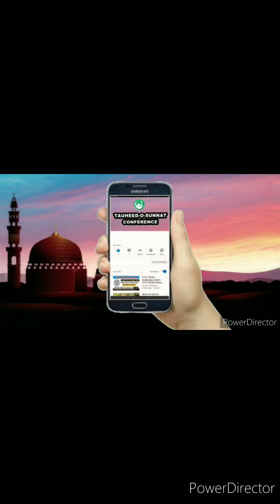Muhammad (S.A.W) ki Zindagi ke Aakhiri Aiyyam by Maulana Jarjees Ansari Sahab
(Islah-E-Muashara Mein Fizul Kharchi By Maulana Sheikh Jarjees Ansari Siraji )

(Muslim Muashre Mein Masjid Ka Maqam Aur Aadab By Maulana Abdul Ghaffar Salafi )

(Duniya Ke Mukhtalif Mazhab Ki Kitabon Mein Hamare Aakhiri Nabi Muhammad SAW Ka Ziqr By Maulana Jarjees Ansari Siraji )

(Jahannam Mein Le Jane Wale Kaam By Maulana Fazlur Rahman Siraji Etawah )

(Islam Ka Paigham Insaniyat Ke Naam By Maulana Jarjees Ansari Siraji)

(Rooh Ka Safar By Maulana Abdul Alim Jalili Madni Chaturvedi)

( Mohabbat-E-Rasool By Maulana Jarjis Ansari Siraji)

(Aurat Ka Parda By Maulana Jalaluddin Qasmi )

(Shaan-E-Risalat By Maulana Jarjis Ansari Siraji)

( Qur'an Aur Science By Brother Zaid Patel)

(Seerat-Un-Nabi By Sheikh Syed Meraj Rabbani)

(Masjid Bharo Aandolan Aakhir Kab Shuru Hoga By Sheikh Molvi Sanaullah Madni )

(Akhlaq-E-Hasna By Maulana Mustafa Ajmal Madni)

(Surah Al-Asr Ki Tafseer By Sheikh Qari Badi-Uz-Zama )

( Hindustan Ka Woh Muslim Yodha Jiska Itihaas Aap Sabse Chhupaya Gaya By Abdullah Saalim Chaturvedi )

💐💐💐Video Pasand Aaye Toh Like,  Share Karein & Channel Subscribe Karein Aur Bell Icon Ko Press Karna Na Bhulein Kyunki Jab Bhi Hamare Channel Per New Video Upload Ki Jayegi Toh Sabse Pehle Aap ko Notification Milegi... Thanks For Watching Video💐💐💐